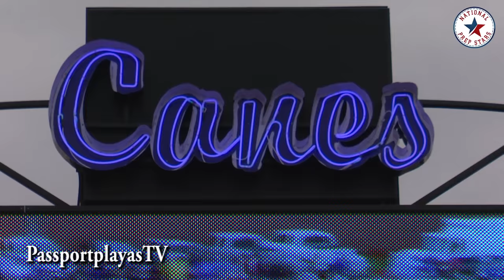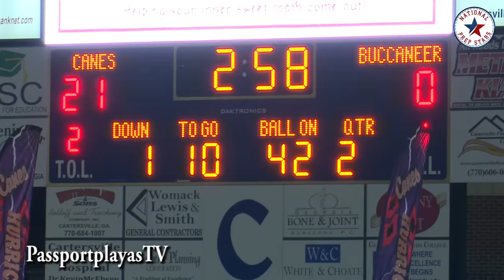Cartersville (GA) vs Allatoona (GA) - #1 Player in America, QB Trevor Lawrence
LIKE VIDEO FOR MORE GA FOOTBALL...

Cartersville jumped in front on Allatoona early but Allatoona scored to end the 1st half to make it 21-7. Allatoona extended that momentum to the second half by striking first. Trevor Lawrence finished with 249 yards and 3 Touchdowns. Best High School Football Player. PassportplayasTV and National prep Stars.